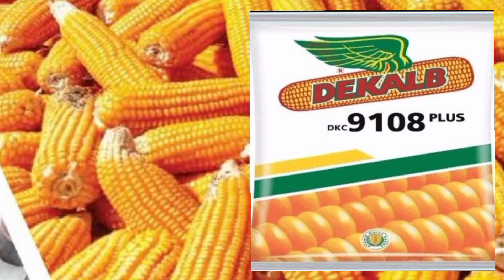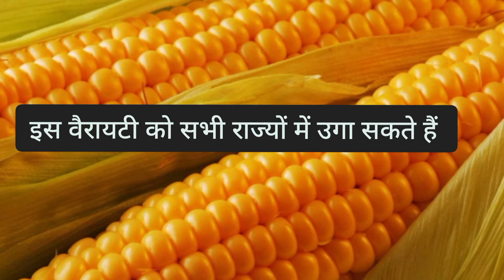Bayer ki Dekalb 9108 Plus Makka।। बायर की डेकाल्ब 9108 मक्का।9108 Plus Makka।।Bajrang Beej Bhandar।